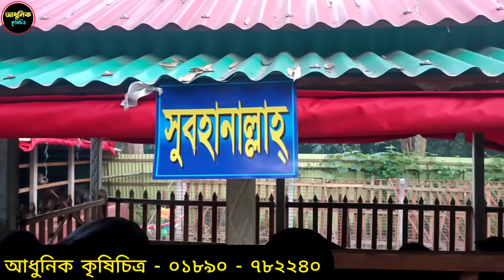চিত্রপুরী এগ্রো গরুর খামার | গরু পালন নিয়ে বিস্তারিত | গরুর জাত চিনার উপায় | R I Manik Chitropuri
আধুনিক কৃষিচিত্র
শাহাদাত সজীব
০১৮৯০-৭৮২২৪০

চিত্রপুরী এগ্রো গরুর খামার | গরু পালন নিয়ে বিস্তারিত | গরুর জাত নির্বাচন করুন | R I Manik Chitropuri